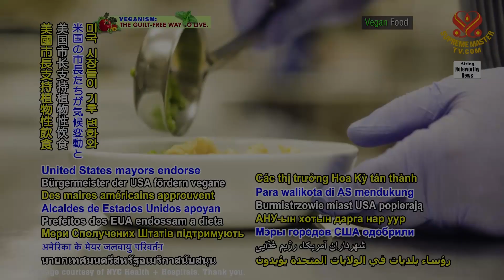2172 NWN 6 more than 1,400 mayors in United States ratify resolution to promote plant based diet in